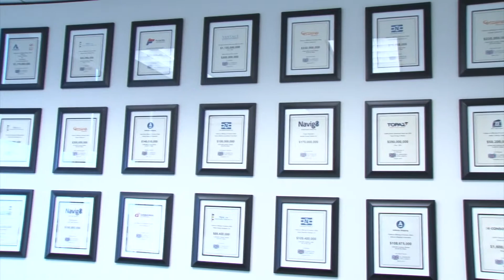Clarkson Shipping Services - 2014 BABC Large Corporate Awards Finalist